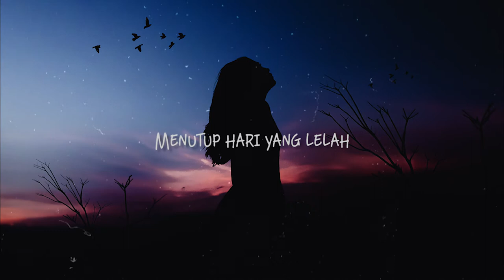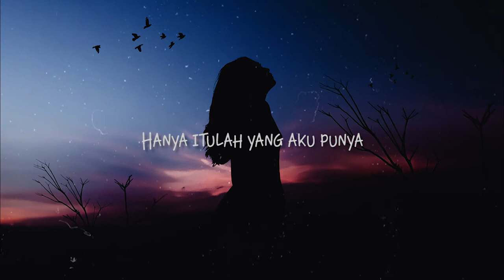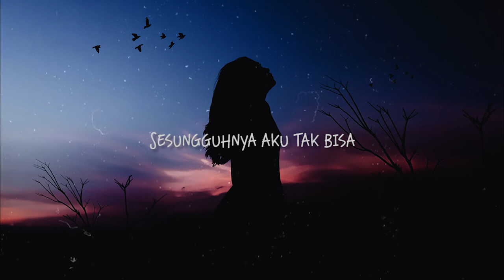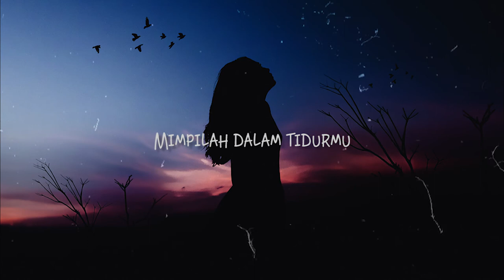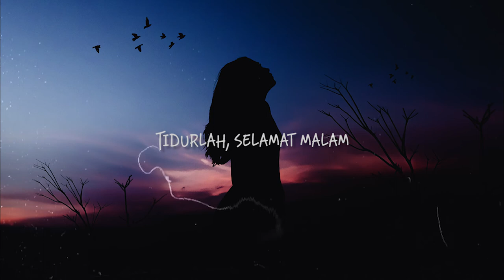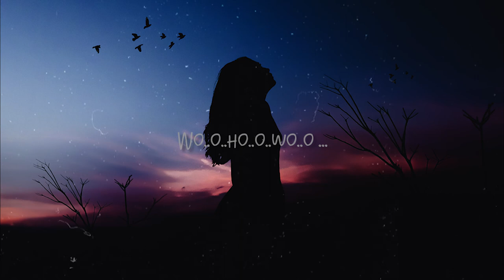DRIVE - Bersama Bintang - Della Firdatia cover (Lirik)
Follow Field daily
🎤 Lirik : Bersama Bintang

Senja kini berganti malam
Menutup hari yang lelah
Di manakah engkau berada?
Aku tak tahu di mana

Pernah kita lalui semua
Jerit tangis, canda tawa
Kini hanya untaian kata
Hanya itulah yang aku punya

Tidurlah, selamat malam
Lupakan sajalah aku
Mimpilah dalam tidurmu
Bersama bintang

Sesungguhnya aku tak bisa
Jalani waktu tanpamu
Perpisahan bukanlah duka
Meski harus menyisakan luka

Tidurlah, selamat malam
Lupakan sajalah aku
Mimpilah dalam tidurmu
Bersama bintang

Ha-a-a-a-a ...

Tidurlah, selamat malam
Lupakan sajalah aku
Mimpilah dalam tidurmu
Bersama bintang

Lupakan diriku
Lupakan aku
Mimpilah dalam tidurmu
Bersama bintang

Wo-o-ho-o-wo-o ...